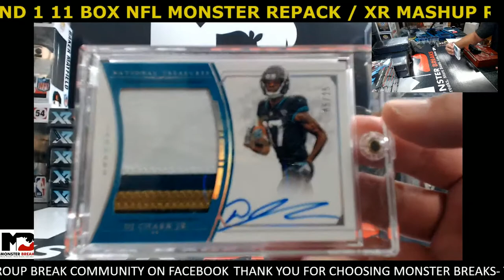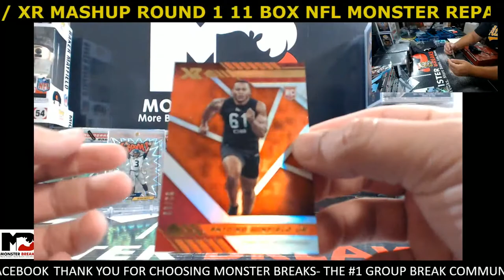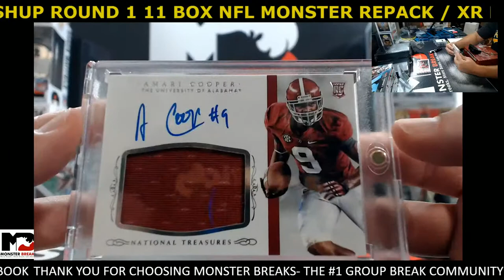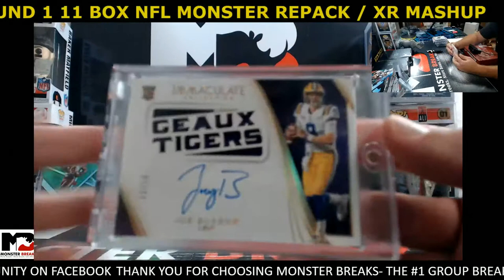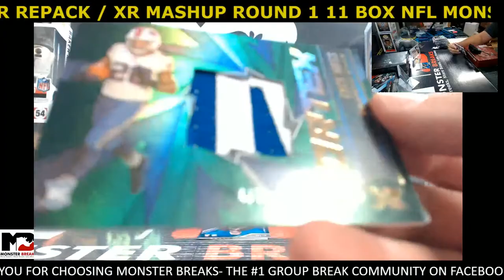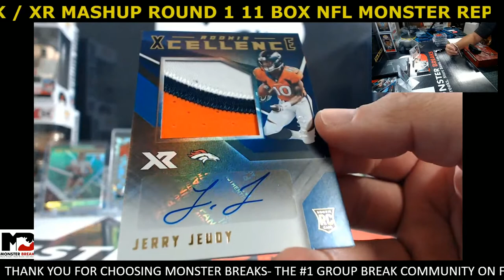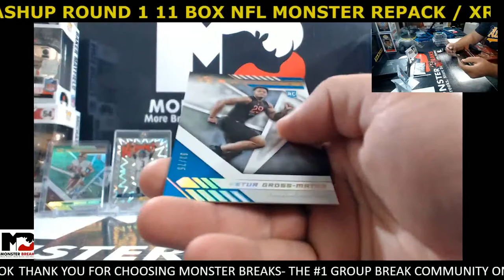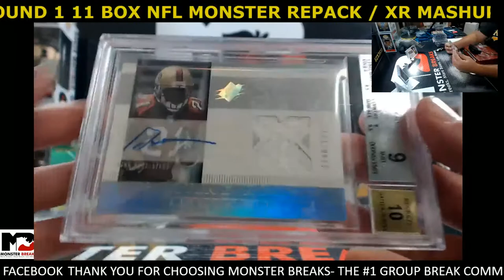11 BOX NFL XR FOOTBALL AND MONSTER REPACK MIXER- ROUND 1